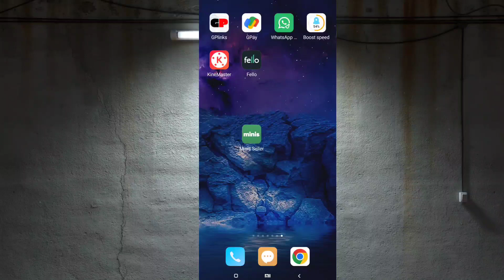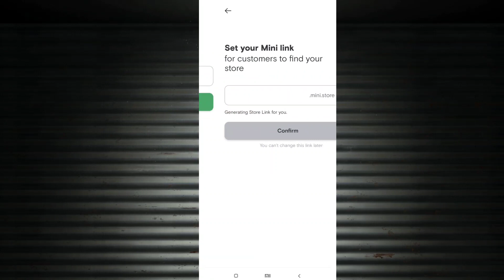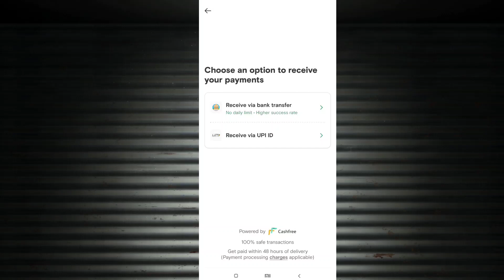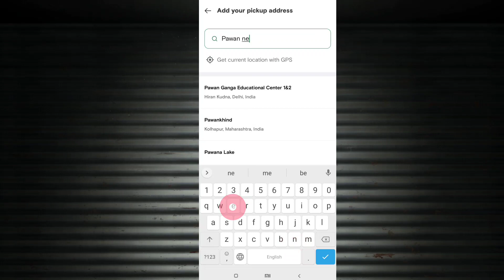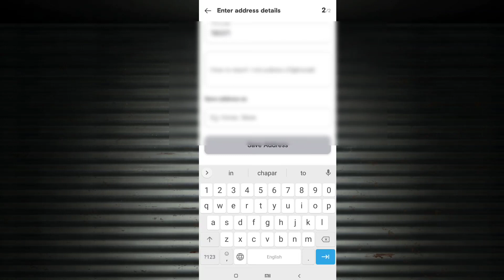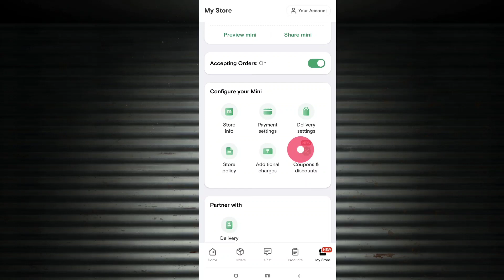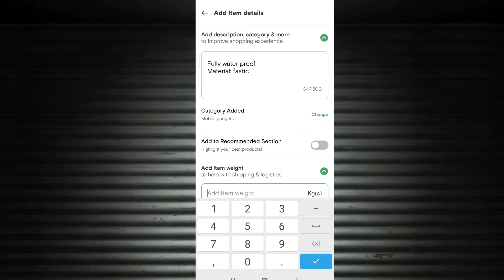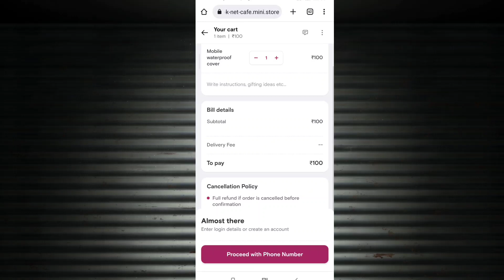How to create free ecommerce website | Free ecommerce website kaise banaye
Free commerce website kaise banaye | How to create free ecommerce website

free eCommerce website
minis par e-commerce store kaise khole
E-commerce website
Free ecommerce website kaise banaye
how to create a ecommerce website for free
apne dukan ko online shift kaise kare
अपने दुकान को ऑनलाइन कैसे ले
how to create a e-commerce store,
how to create a ecommerce store,
how to create a whatsapp ecommerce store,
e-commerce,
e commerce site kaise banaye